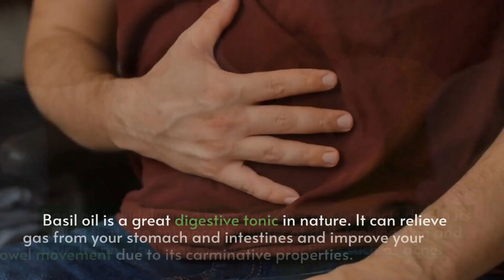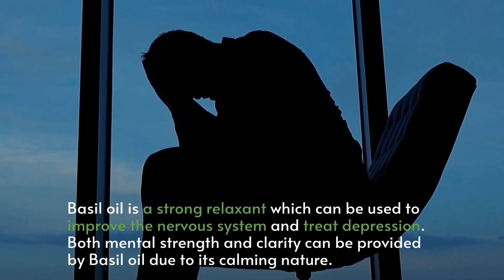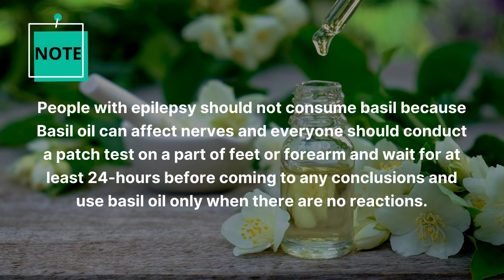Health Benefits Of Basil Essential Oil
📍 New to Scalar

Basil oil is extracted from the leaves and seeds of basil plant. It is widely used in cuisines and recipes around the world due to its important medicinal properties. Since ancient times, people in India started to use Basil oil for various medicinal purposes like Ayurvedic medicine. The herb also can treat cough, indigestion and more.

Here are some of the benefits and uses of basil essential oil.

- Cosmetic Applications
- Digestion
- Illness
- Infections
- Stress Disorders
- Blood Circulation